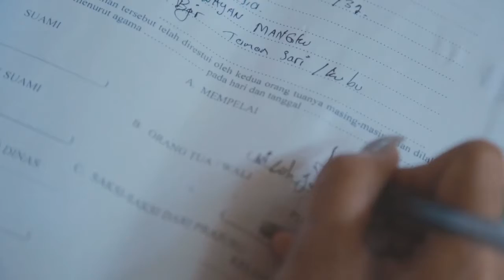Wedding Bali Agus & JJ _ Balinese Traditional Wedding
Kicauan Cinta JJ Jenny